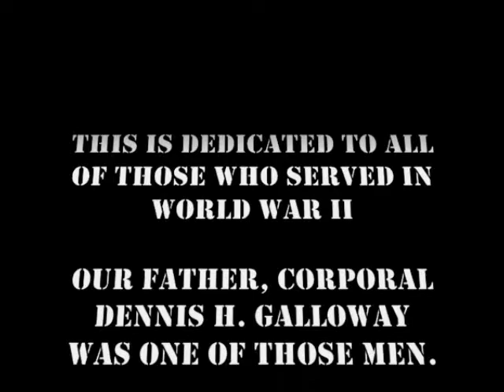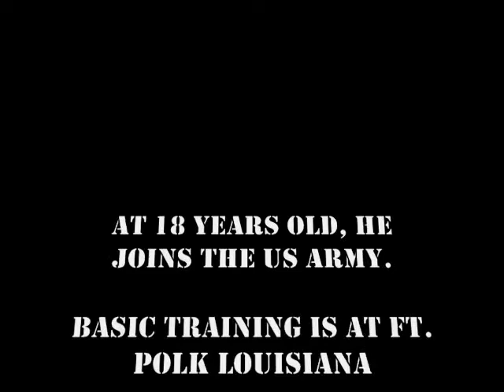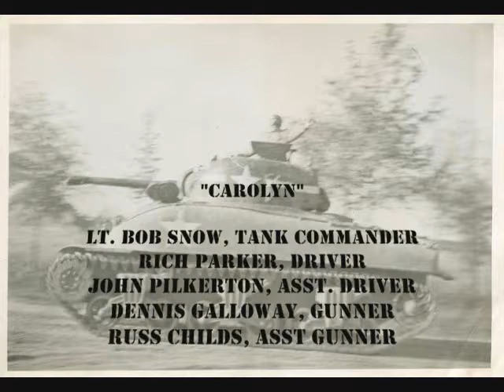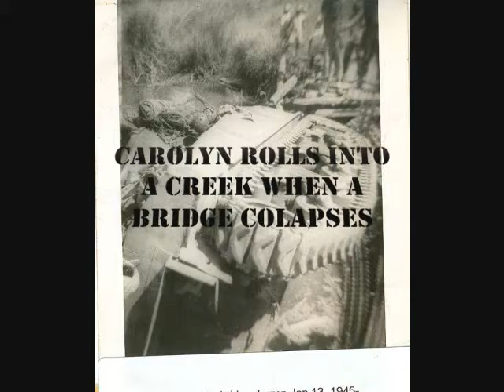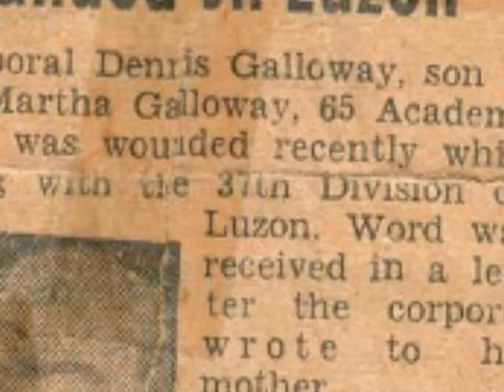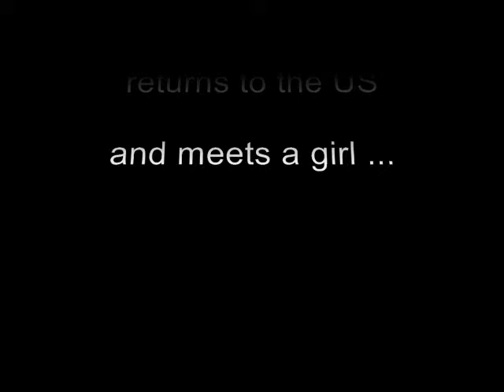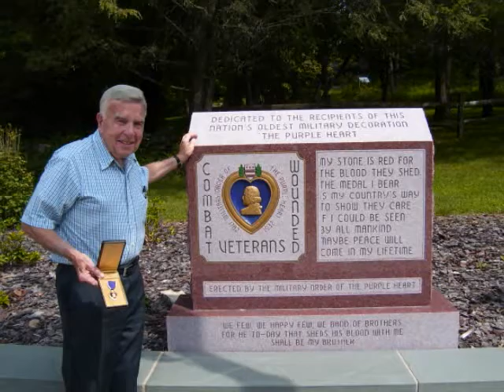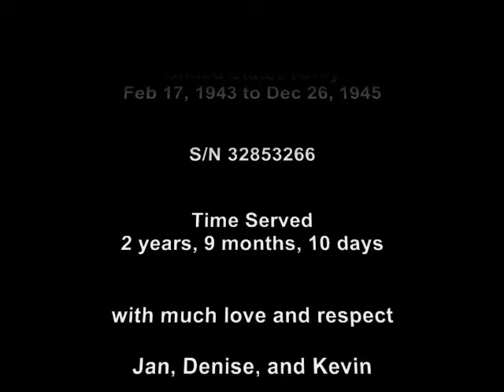Corporal Dennis Galloway 775th Tank Company C WWII